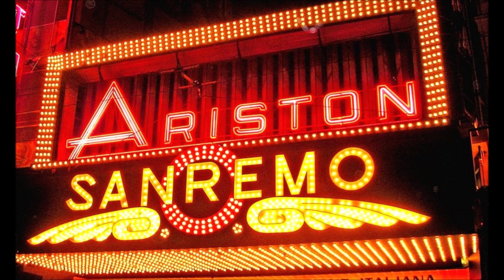MARINO MARINI QUANDO VIEN LA SERA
CANZONE  del Festival di SANREMO  del  1960.    AUTORI.   A. TESTA  /  C.A. ROSSI.